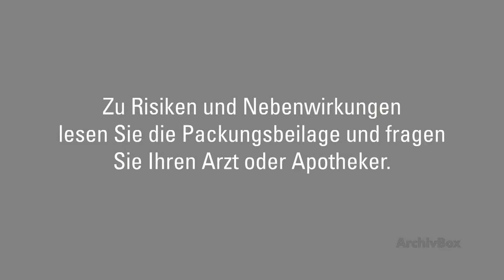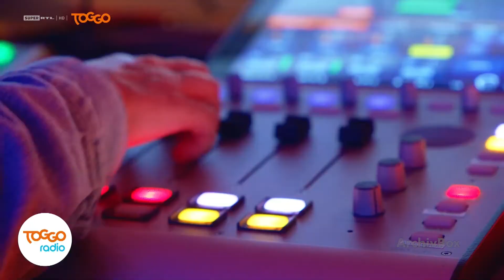Super RTL DE HD | Werbeblock & Programmtrailer + Ident [31.12.2021]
[Info]
Das Video wurde kurz vor Silvester aufgenommen.

Um keine weiteren Videos zu verpassen oder mich zu unterstützen, würde ich mich über einen Abo freuen. =D